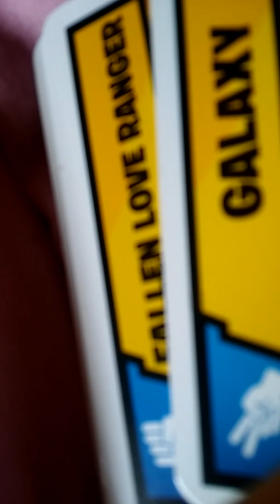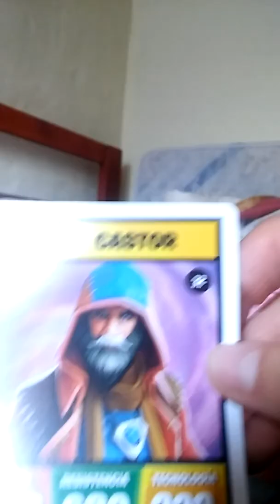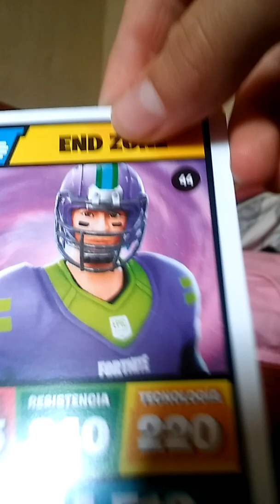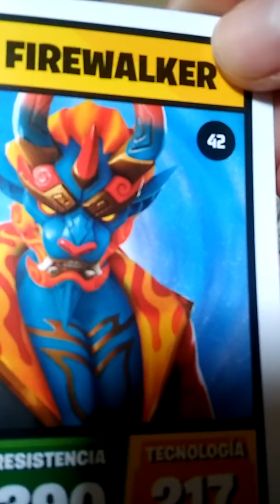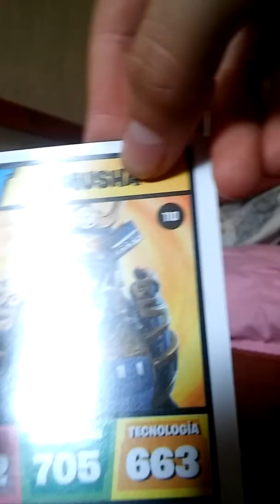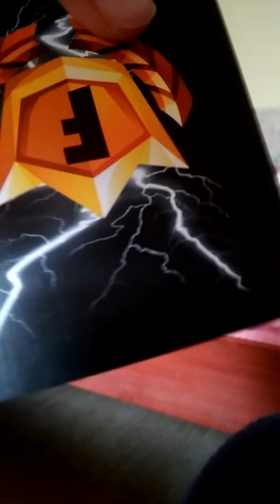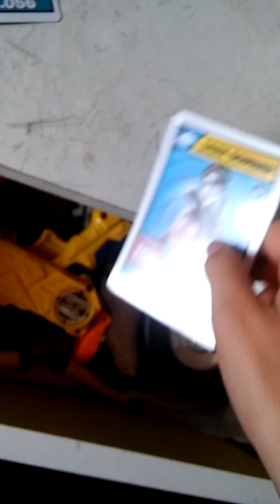Me toco la galaxy